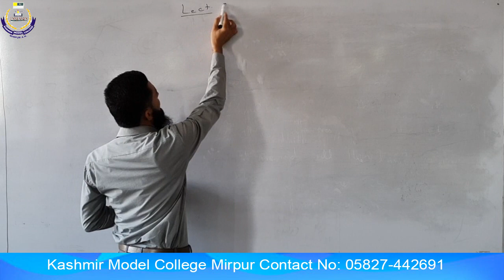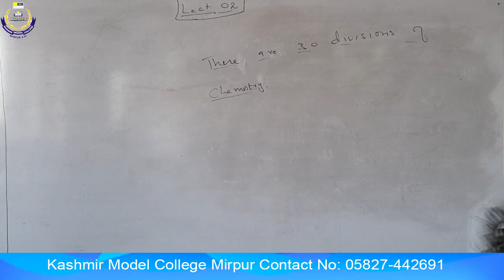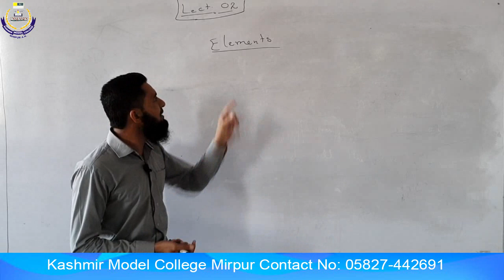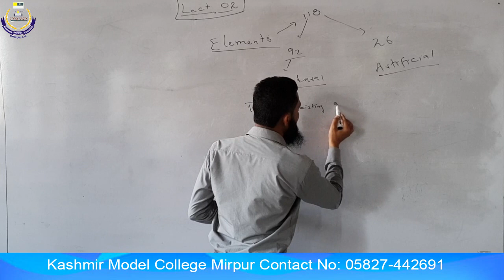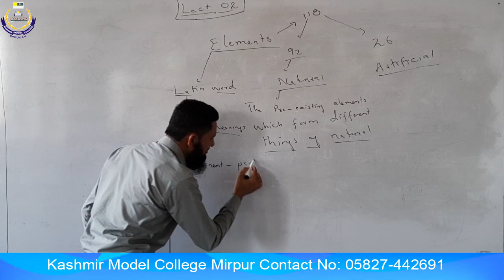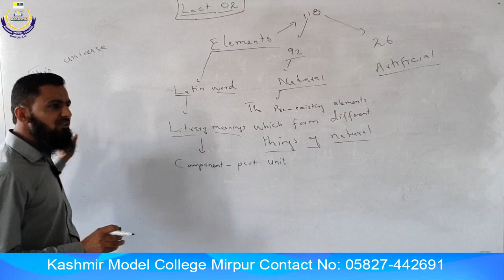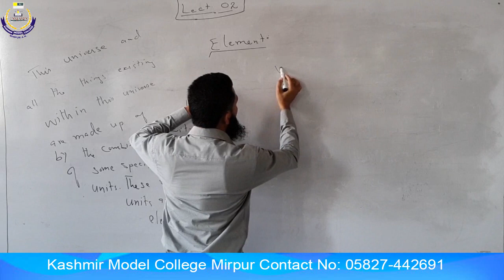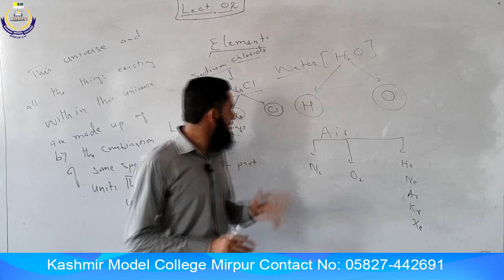11th Chemistry Lecture 02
11th Chemistry Lecture 02
Recorded by Prof. Yasir Ahmed